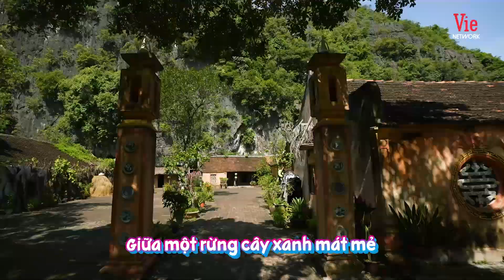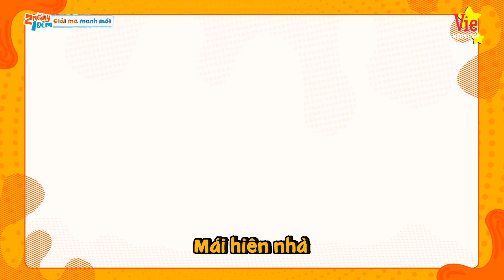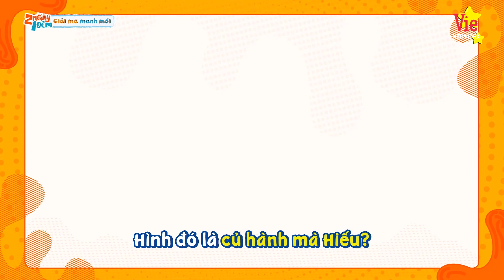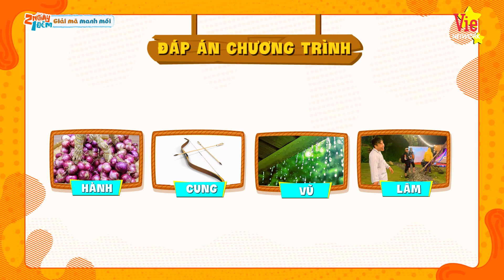Dương Lâm được dịp trả thù HIEUTHUHAI, tạt thẳng gáo nước vô mặt em trai gỡ gạc 33 cái búng trán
Hành trình tìm gươm thần trả lại cho nhà Vua quả không hề dễ dàng với các thành viên và khách mời trong 2Ngay1Dem. Sau những trận đấu "hơn thua" tuần này, liệu gia đình Trường Giang - Nhã Phương vẫn "ấm êm"?

⛺ 2 Ngày 1 Đêm là một chương trình truyền hình thực tế, nơi các nghệ sĩ có những chuyến đi đến nhiều vùng miền khác nhau khắp cả nước. Các thành viên phải hoàn thành nhiều nhiệm vụ và thử thách khác nhau để nhận những phần thưởng hay hình phạt thú vị.